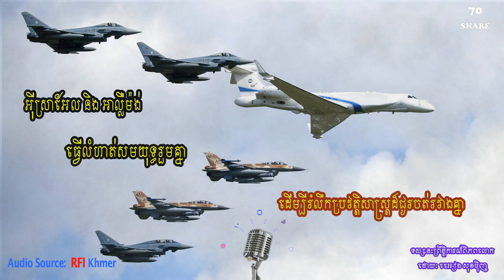យោធា អ៊ីស្រាអែល និង អាល្លឺម៉ង់ ធ្វើលំហាត់សមយុទ្ធរួមគ្នា ដើម្បីរំលឹកប្រវត្តិសាស្ត្រដ៏ជូរចត់រវាងគ្នា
តាំង​ពីថ្ងៃ​ចន្ទទី ១៧​សីហា និង​រហូត​ដល់​ថ្ងៃទី ២៨​សីហា យោធា​ជើង​អាកាស​អ៊ីស្រាអែល​​ធ្វើសមយុទ្ធ​រួម​ជាមួយ ​កងទ័ព​អាកាស​អាល្លឺម៉ង់ Luftwaffe។ ជា​ប្រតិបត្តិការ​ហាត់សម ​​ប្រកប​ដោយ​និម្មិត្តរូប សម្រាប់ប្រទេសទាំងពីរ​ ដែល​កាលពី​ ៧៥ឆ្នាំ​មុន ក្នុង​អំឡុង​សង្គ្រាមលោក​ របប​ណាហ្ស៊ី​អាល្លឺម៉ង់បាន​សម្លាប់​រង្គាល ចង់​ផ្តាច់​ពូជជនជាតិជ្វីហ្វ (អ៊ីស្រាអែល​នៅ​អឺរ៉ុប)។